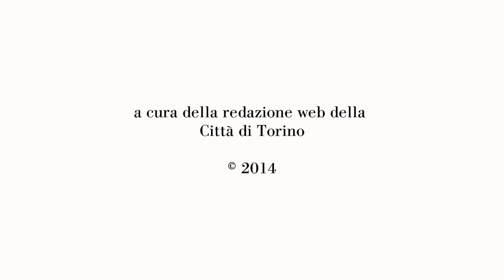Prof. Giorgio Pestelli introduce "Exsultate, jubilate" K. 165 di Mozart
Il prof. Giorgio Pestelli introduce Exsultate, jubilate mottetto in fa maggiore per soprano e orchestra K. 165 di Mozart in occasione del Festival Mozart di Torino, in piazza San Carlo dal 18 al 23 luglio.